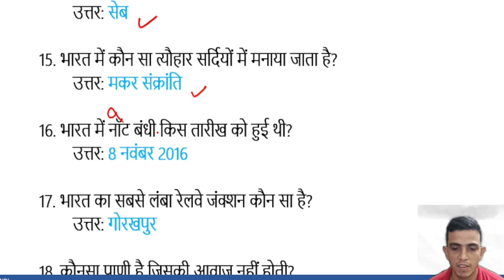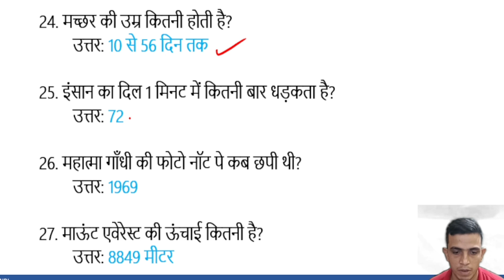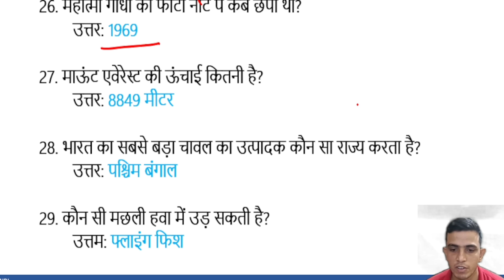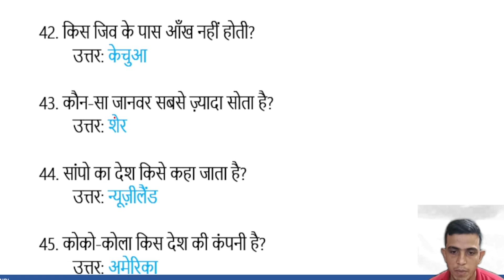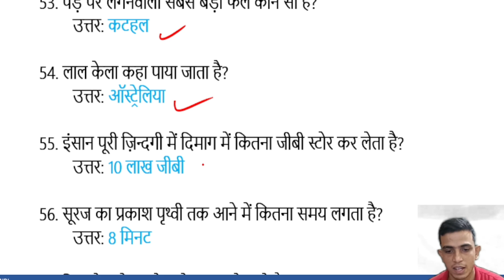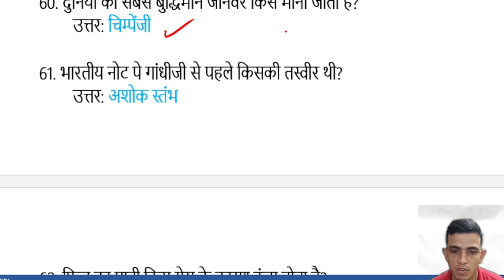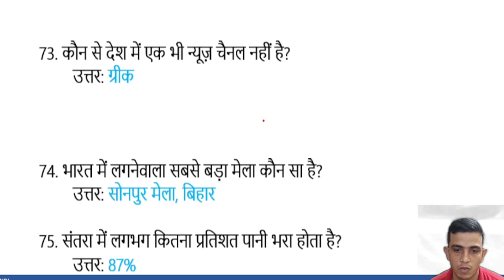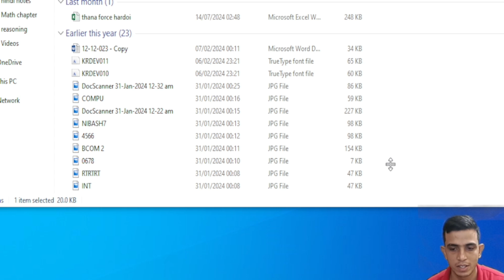Uttar Pradesh Police re- exam | previous year g.k.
Success ke liye aap channel se jude rhe. abhi channel famous nhi lekin apko bahut important jankari yahan se milegi jisse aap sarkari naukri pakka milne me madad hogi.